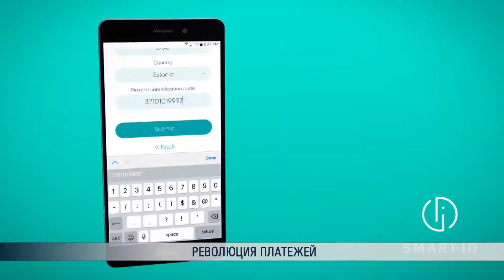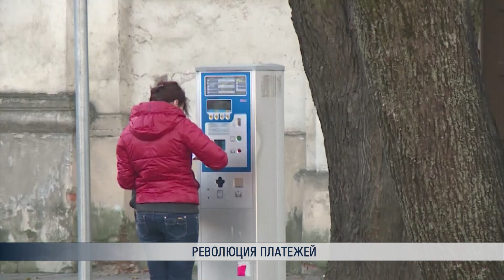Революция платежей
В банковской сфере Литвы грядут значительные перемены. Европарламент готовит комплекс мер, призванных отменить монополию банков на платежи и кредиты. По сути, рынок пополнит целая армия новых поставщиков услуг. И в ожидании будущих конкурентов, банки объединились в борьбе за клиентов.